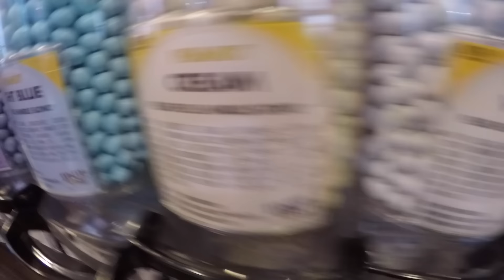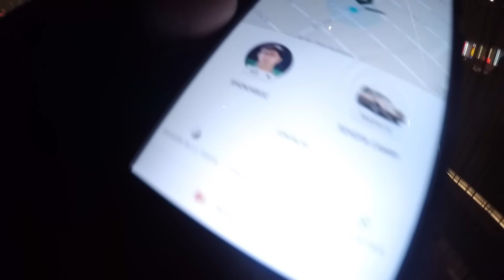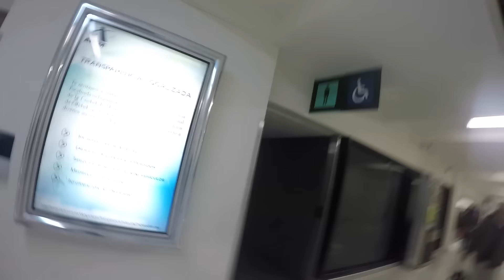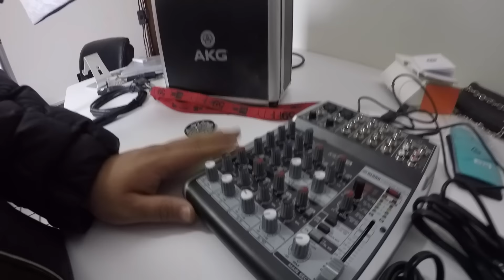Vlog 434 | Tienda de M&M, Adios NYC y Regresamos a GDL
Buscan coins de fifa? Vean esta pagina